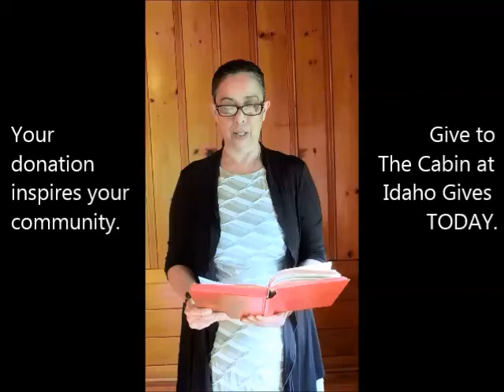Give to The Cabin at Idaho Gives TODAY-Guisela Bahruth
Our staff might be the ones in The Cabin every day, but the donations of our community are what make our programs possible. Whenever a writer goes into a classroom with our Writers in the Schools program; whenever a camper attends an Idaho Writing Camp because of a scholarship; whenever a beginning writer is published in the Writers in the Attic anthology; whenever a world-renown author takes the stage at Readings & Conversations; whenever The Cabin reaches out to the community in an effort to inspire and celebrate a love of reading, writing and discourse; it is because of the generosity of you, our community.

Your support inspires our community.

Visit Idaho Gives on May 1st and type in Log Cabin Literary Center of just and make a donation.